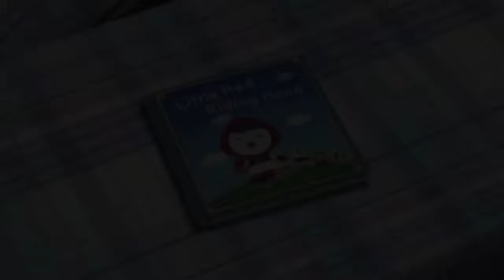[뽀로로 3기] #21 빨간 모자 패티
옛날 옛날에 빨간 모자를 쓴 패티라는 꼬마 펭귄이 살았습니다. 마음 착한 빨간 모자 패티는 쿠키를 구워 포비 아저씨께 가져다 드리려고 합니다. 그런데 뽀로로와 크롱 경찰이 쫓는 도둑악당 에디와 통통이, 로디가 나타나 패티의 쿠키를 가로채려고 합니다.
쿠키를 들고 아저씨 댁으로 가는 패티를 꽃밭으로 유인해서 쿠키를 가로채려던 에디 일당. 하지만 계획은 실패해 버립니다. 안되겠다 싶은 에디 일당은 아저씨 댁으로 곧장 달려가는데, 앞으로 무슨 일이 벌어질까요? 에디 일당은 패티의 쿠키를 빼앗아먹을 수 있을까요? 또 뽀로로와 크롱 경찰은 에디 일당을 잡을 수 있을까요?